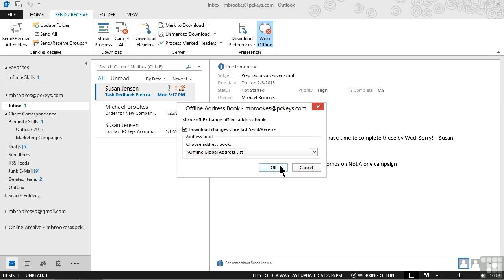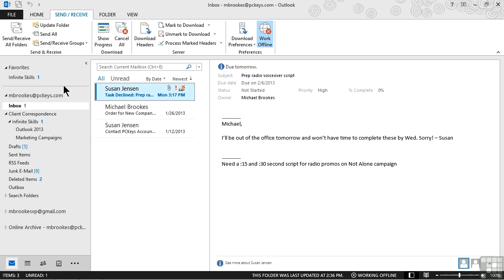Microsoft Outlook 2013 Tutorial | Downloading The Address Book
Want all of our free Outlook videos?

More details on this MS Outlook 2013 training can be seen This clip is one example from the complete course. For more free Office 2013 tutorials please visit our main website. YouTube